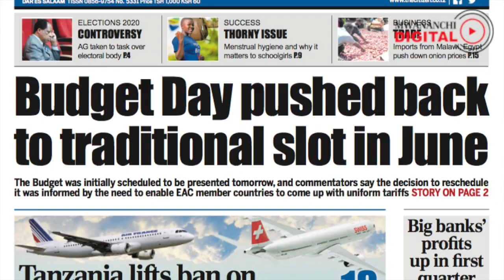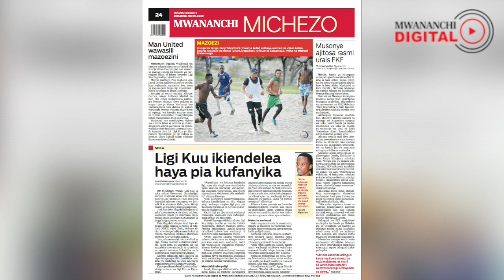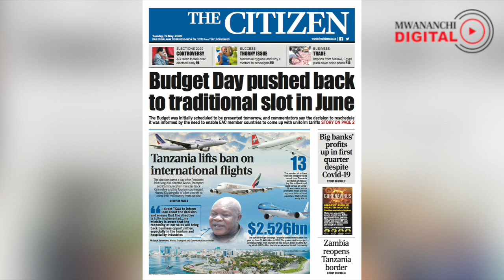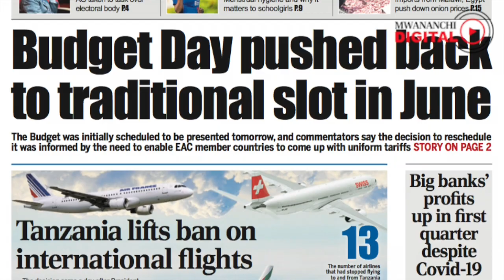MORNING MWANANCHI: LIJUALIKALI AMWAGA MACHOZI BUNGENI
Kurasa za magazeti leo May 19,2020 kutoka Kampuni ya Mwananchi Communications LTD wasambazaji wa magazeti ya Mwananchi, Thecitizen na Mwanaspoti Tanzania.